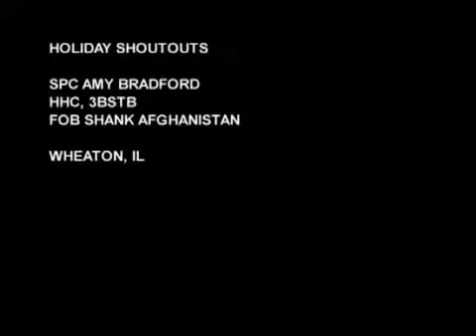Amy Bradford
Soldiers deployed to Logar and Wardak Provinces, Afghanistan send Holiday Greetings to their friends and family.